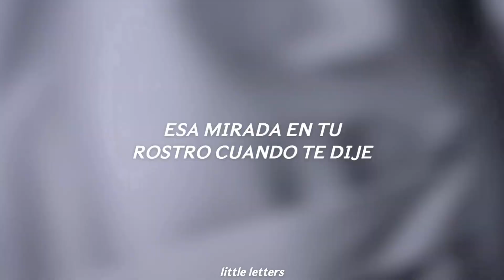La respuesta perfecta a drivers license (español) | Jolex (Jo y alex) (Grey’s Anatomy).